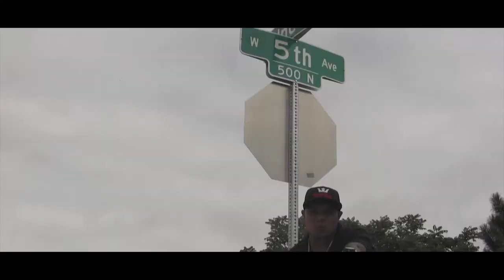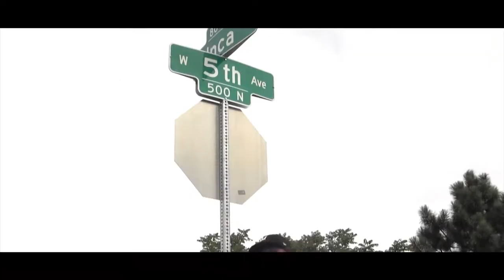Aiming for the Stars HD Official Release featuring Gorilla and W.I.C by Adreamstudio Music Release